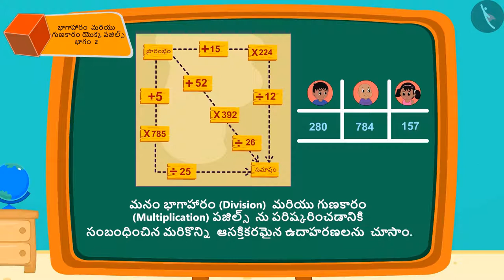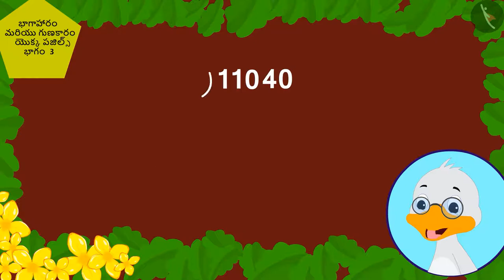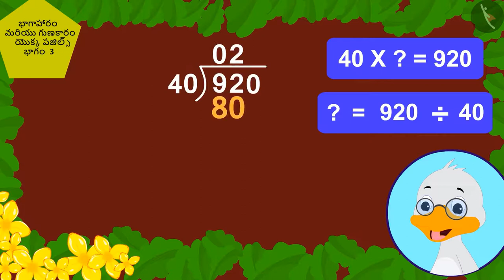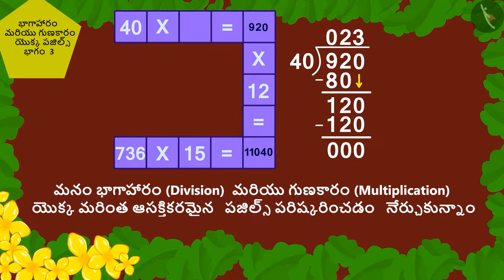భాగహారం మరియు గుణకారం: పజిల్స్ | Part 3/3 | Puzzles: Division and Multiplication | Telugu | Class 5